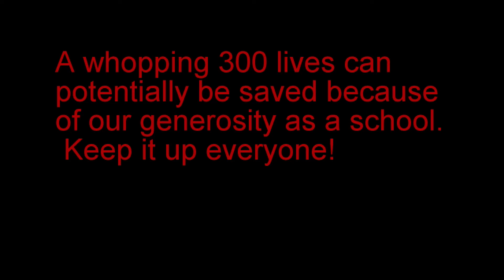Episode 21 airs 2017 03 03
Random interviews
Spring sports interview with Mr. Posey